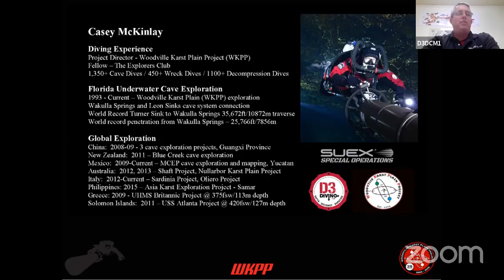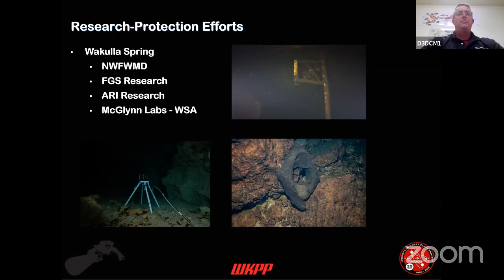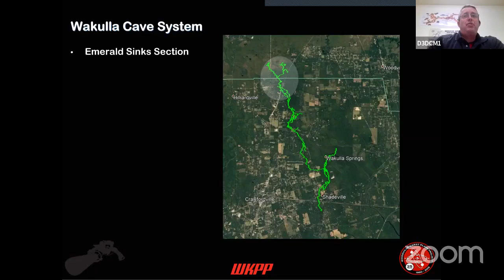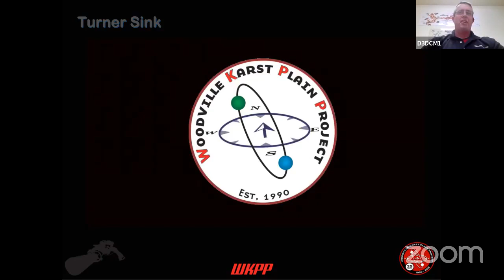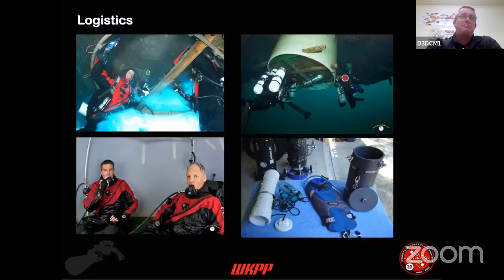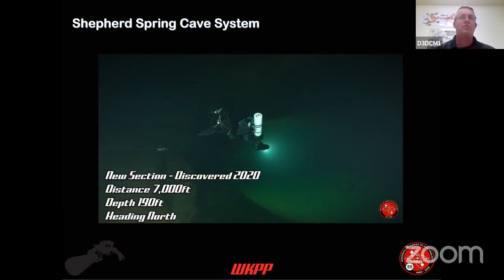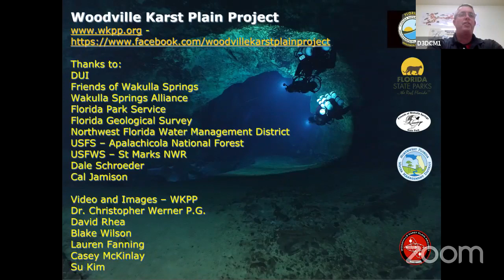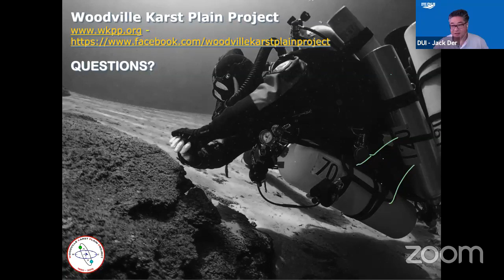Deep Dive With DUI - Exploring the Cave Systems of the Woodville Karst Plain with Casey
Deep Dive with DUI
"Exploring the Cave Systems of the Woodville Karst Plain" with Casey McKinlay

Description:
For more than 30 years, divers with the Woodville Karst Plain Project (WKPP) have been pushing the limits of underwater cave exploration within North Florida’s Woodville Karst Plain and the Wakulla-Leon Sinks Cave System. Exploring, mapping, supporting research and promoting public awareness of these incredible natural resources that serve as conduits for billions of gallons of fresh drinking water flowing beneath the surface. Hundreds of skilled team members over more than 30 years have mapped 185,000ft+ of cave passages including 115,000ft mapped deeper than 190ft.  No other cave diving project in the world has captured more data from these extremely unforgiving environments and the drive to explore further and deeper continues today. WKPP project director Casey McKinlay shares accomplishments to-date and the challenges ahead.

As an avid and passionate underwater explorer since 1989, Casey currently serves as Project Director for the Woodville Karst Plain Project (WKPP) and has been involved in planning and executing some of the most logistically complicated underwater cave expeditions in the world. Casey currently directs the 100 member WKPP dive team in their efforts to connect the Wakulla Springs Cave System to the ocean. Casey is a fellow of the Explorers Club and keeps busy with exploration and research projects in New Zealand, Australia, Italy, Philippines and Mexico in addition to his full-time responsibilities managing D3 Diving LLC and advising Suex Srl, Italy.  The challenge of exploration and being part of a team of equally dedicated explorers working to accomplish the seemingly impossible is, in the end, what truly motivates and drives him to explore.